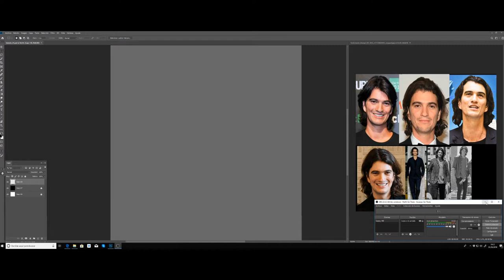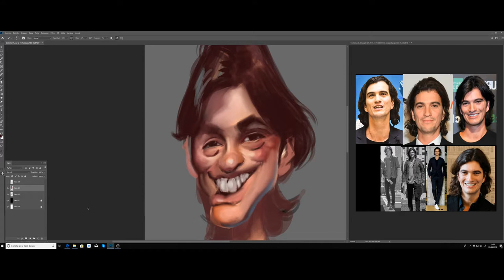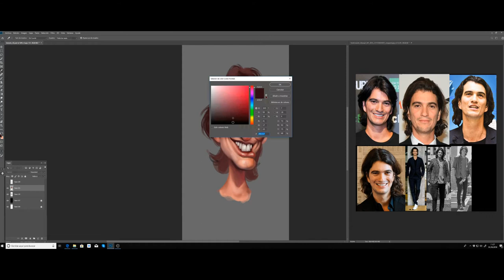Adam Neumann Caricature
Adam Neumann